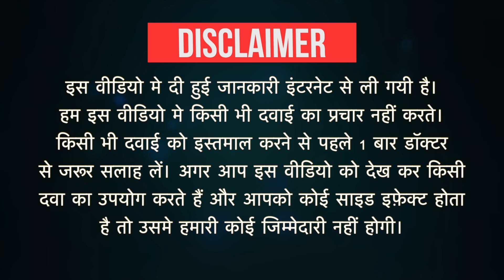Vomikind Syrup 30 ml Uses in Hindi | Nausea, Vomiting | Side Effects | Dose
Vomikind Syrup 30 ml Uses in Hindi | Nausea, Vomiting Side Effects | Dosage